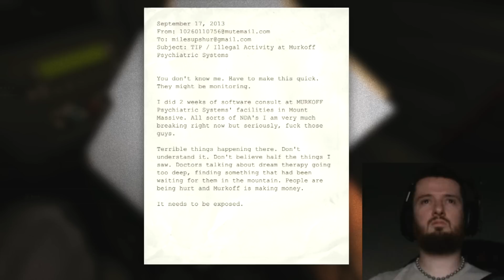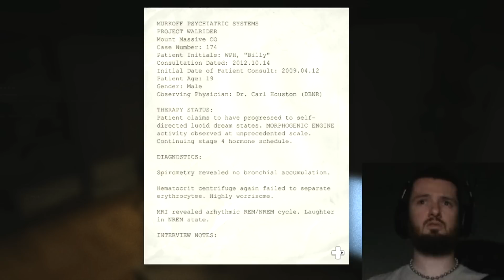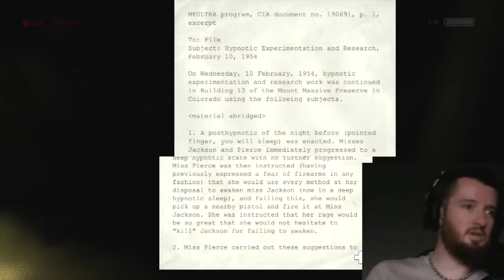Let's Play Outlast! - Episode 1 (It's Dark in Here)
Been meaning to get around to playing this, just got the time...so here it is!  Let me know if you enjoy it, and also if you like the face cam just being lit by my TV.  I think it adds to the experience personally.

Send me all the things here:
Greensboro, NC
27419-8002